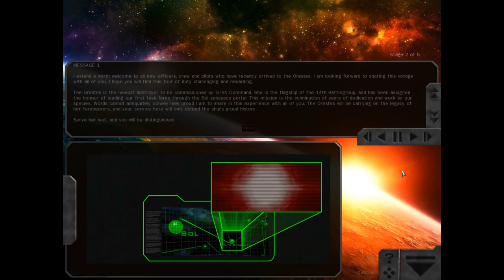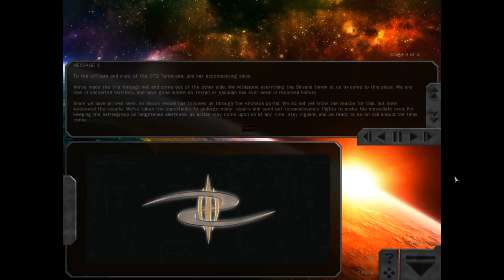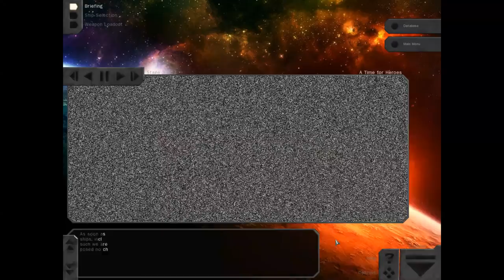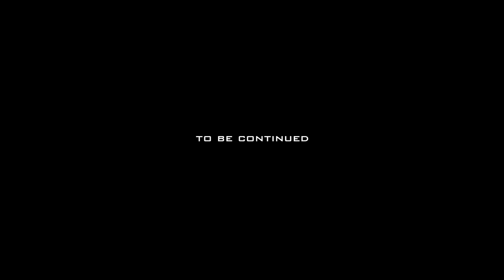Blue Planet: Age of Aquarius - Freespace 2018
Blue Planet Campaign 1
Freespace 2 mod